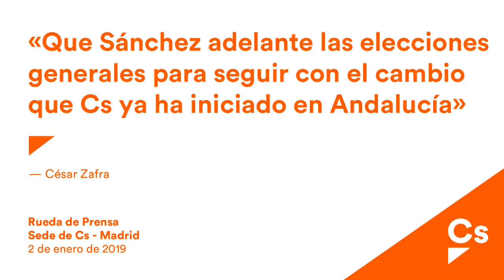César Zafra. Rueda de Prensa en sede nacional de Cs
César Zafra: “Que Sánchez adelante las elecciones generales para seguir con el cambio que Cs ya ha iniciado en Andalucía”
El portavoz adjunto de Cs en Madrid dice que los españoles merecen “un gobierno que no tenga que rendir cuentas a independentistas” y “un presidente que no se pasee en avión como una estrella de rock”

“Que Sánchez adelante las elecciones generales para seguir con el cambio que Cs ya ha iniciado en Andalucía”, así lo ha asegurado el portavoz adjunto de Ciudadanos (Cs) en la Comunidad de Madrid, César Zafra, calificando 2019 como un “año clave”, con elecciones municipales, autonómicas y europeas “a la vuelta de la esquina”.

“En este año también se tienen que celebrar elecciones generales, unas elecciones que el señor Sánchez prometió y que no llegan”, ha añadido Zafra, al tiempo que ha criticado que “el señor Sánchez se está apoyando en socios de la talla del señor Torra y del señor Iglesias con tal de evitar que los españoles vayan a votar”.

En este sentido, el portavoz adjunto de Cs en la Comunidad de Madrid ha aseverado que los españoles no se merecen a un presidente que “se dedica a pasearse en avión por festivales de música como una estrella de rock” y ha apuntado que “el señor Sánchez va de estrella y probablemente acabará estrellado”.

Zafra ha asegurado que, en 2019, Ciudadanos va a seguir apostando “por el cambio”, un cambio que “ya ha empezado en Andalucía y que pretende convertir a la región en una tierra de oportunidades para los andaluces y no una tierra de chiringuitos del PSOE e IU”.